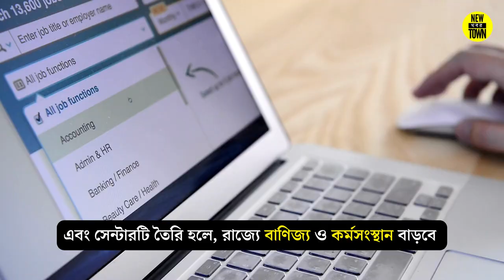নিউ টাউনে হবে World Trade Centre I New Town Khobor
মার্কিন যুক্তরাষ্ট্রের World Trade Center, যা আন্তর্জাতিক বাণিজ্য ও বিনিয়োগকে উৎসাহিত করে, তাদের একটি শাখা খুলতে চলেছে কলকাতায় I সম্প্রতি এই ঘোষণা করলেন মুখ্যমন্ত্রী মমতা বন্দ্যোপাধ্যায় I

তিনি বলেন, মূলত পূর্বাঞ্চলের প্রধান শহর হিসাবে কলকাতাকে বেছে নেওয়া হয়েছে
এবং সেন্টারটি  তৈরি হলে, রাজ্যে বাণিজ্য ও কর্মসংস্থান বাড়বে I

আগামী ২১শে মার্চ ওয়ার্ল্ড ট্রেড সেন্টারের এক প্রতিনিধিদল রাজ্য সরকারের সাথে এই সংক্রান্ত MoU সই করতে শহরে আসবেন I

প্রসঙ্গত, ২০১৩ সালে মুম্বইতে অনুষ্ঠিত একটি বাণিজ্য সন্মেলনে কলকাতায় ওয়ার্ল্ড ট্রেড সেন্টার গড়ার প্রস্তাব দেন সেন্টারের আধিকারিকরা I তখন এটি হিডকোতে পাঠানো হয়েছিল এবং নিউটাউনের সেন্ট্রাল বিজনেস ডিস্ট্রিক্টে চার একরের একটি প্লট নির্ধারণ করা হয়েছিল I প্রাথমিকভাবে এই প্রকল্পের ব্যয় ধরা হয়েছিল ১৮০কোটি টাকা।

Subscribe to our channel to get New Town City Kolkata today news, Rajarhat New Town News,  and any latest New Town City Kolkata updates or Rajarhat City New Town Kolkata News.